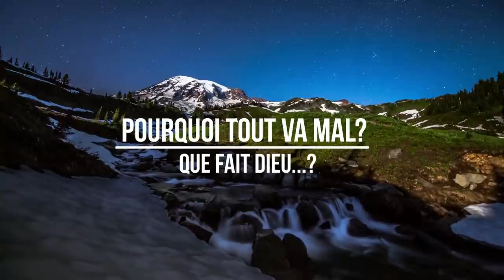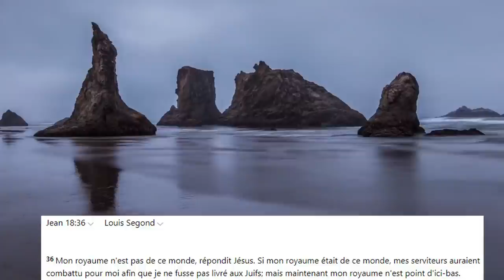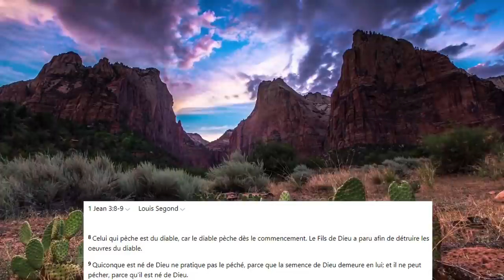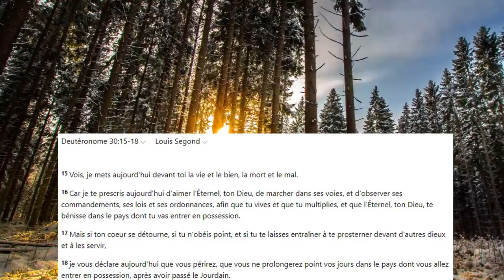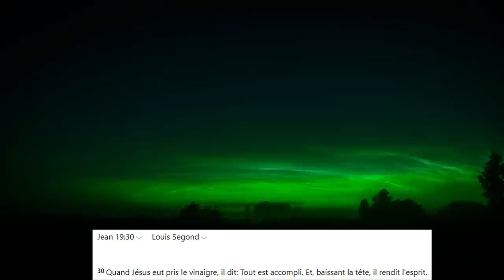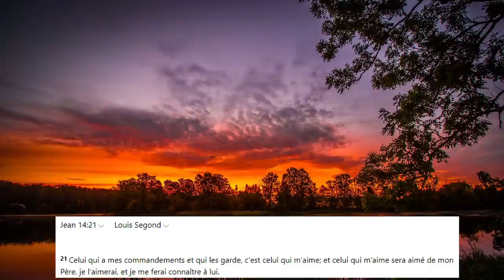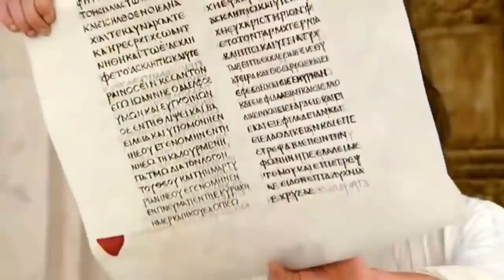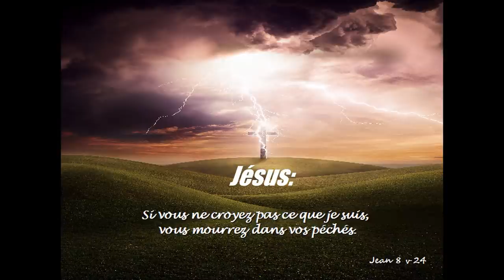POURQUOI LE MONDE VA T'IL MAL? QUE FAIT DIEU? POURQUOI N'AGIT IL PAS? VIVONS NOUS LA FIN DES TEMPS?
Autour de nous nous voyons le monde sombrer...Tout va de plus en plus mal, nature, maladie, famine...la liste est longue et que fait Dieu dans tout ca, pourquoi n'agit il pas? Reponse clair bible en mains Merci par avance et Soyez Béni!